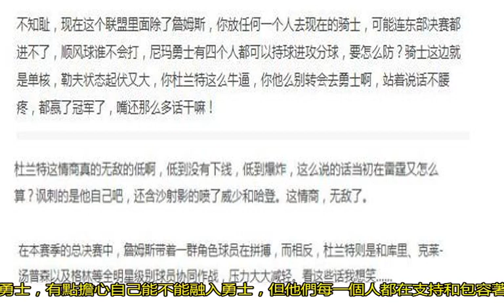杜蘭特再現神級言論，引發眾多球迷不滿 球迷：滾回雷霆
杜蘭特更是連續兩年蟬聯總決賽FMVP奪冠后，杜蘭特接受采訪再現神級言論“當你身邊沒有出色的隊友時，你更容易成為最好的球員。